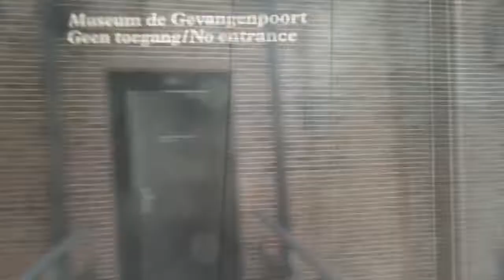HAAG~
IGOR LINNIK L*I* NL 07.2018